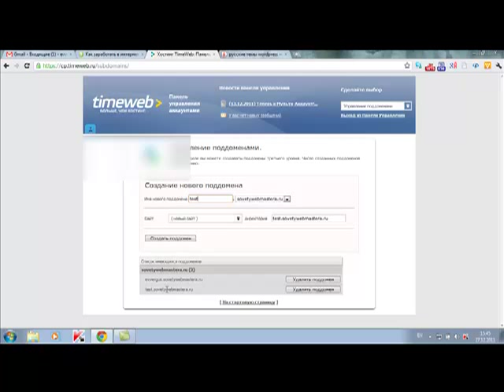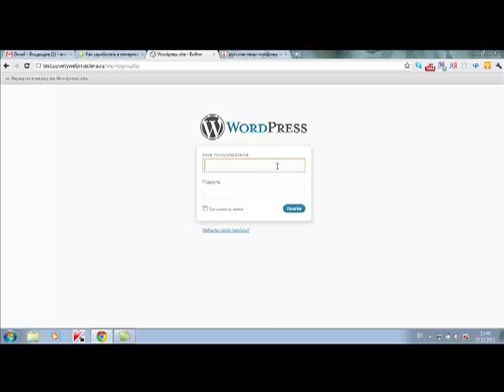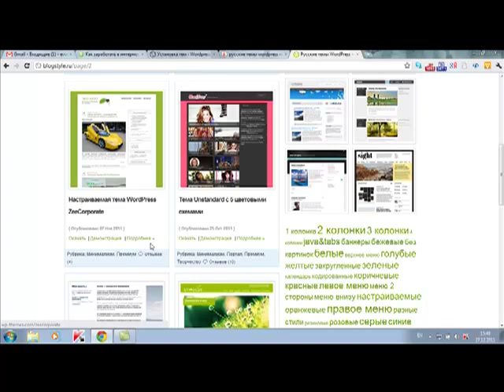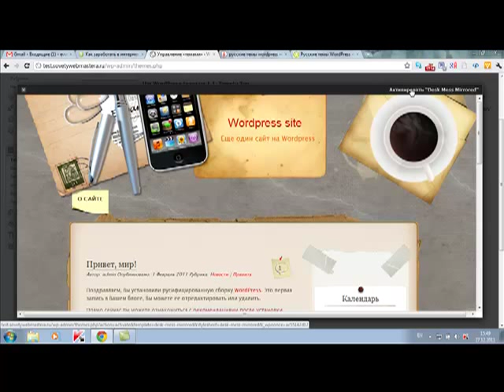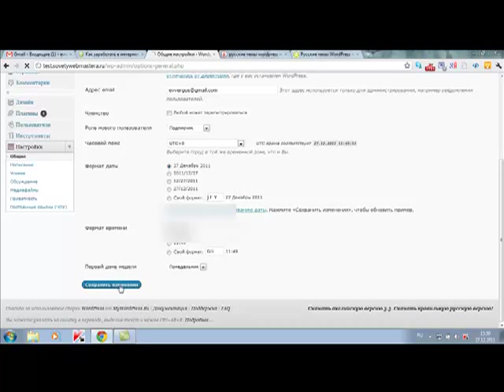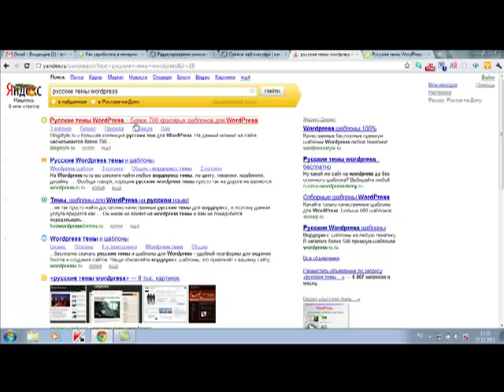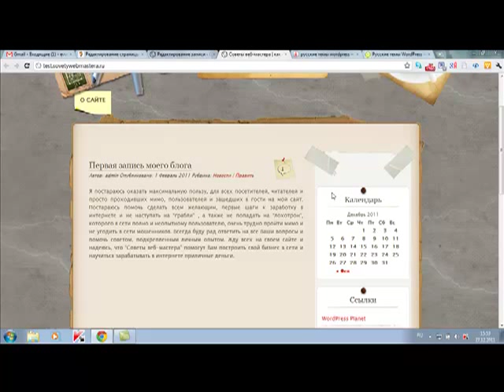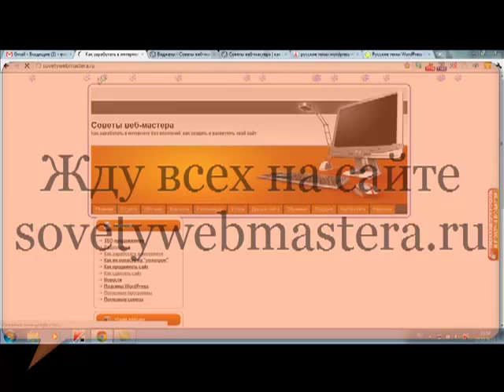Как сделать сайт.mp4 (Евгений Вергус)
Как сделать сайт самому, легко и просто на движке WordPress
Уже вышел подробный бесплатный видеокурс "Как сделать сайт легко и просто"